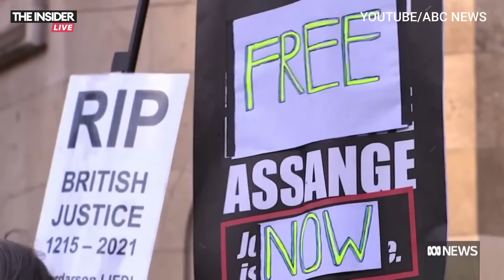⚡️🎙Ассанж может выйти на свободу | Удар по Харькову | Утренний подкаст INSIDE 5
Сегодня в эпизоде:

🔸 Российская армия нанесла удар по Харькову.

🔸 Режиссера-документалиста Всеволода Королева посадили на 3 года по статье о «фейках».

🔸 В Оренбурге арестовали сотрудников клуба по делу об участии в «экстремистской организации ЛГБТ».

🔸 Джулиан Ассанж может заключить сделку с властями США и выйти на свободу.

🔸 В Польше возобновились протесты фермеров.